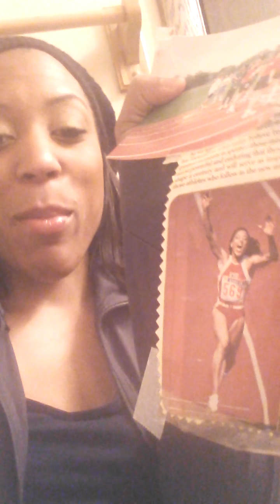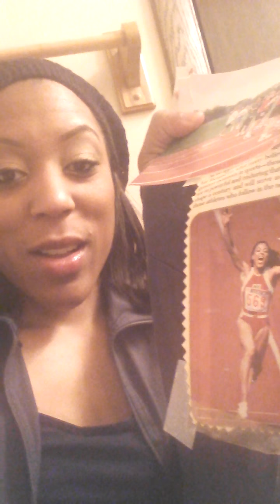DON'T BE LIKE ME BE BETTER THAN ME by MISSFITBRITT.mp4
I was inspired by Florence Griffith-Joyner whose work effort was amazing, her style and her leadership to think outside the box with her creative style and business minded individual was truly outstanding!! Just like Flo-Jo my nick name growing up was "Flo-Joy" I was fast and always wanted to run just like her. In the 1998 Olympics she was being interviewed by a reporter on the news who asked her "what would you tell a young girl out there or someone who is inspired by you and who wants to be in the Olympics one day too?" Flo-Jo replied, "I would tell them, DON'T BE LIKE ME. BE BETTER THAN ME!" I still have her doll til this day. Even though she is gone and up in heaven now, she will never be forgotten and I plan to keep INSPIRING others just as she did even better!!! R.I.P. Florence Griffith-Joyner